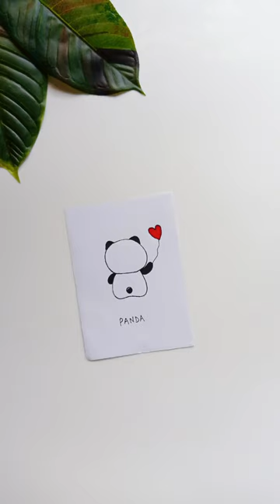🥰 Draw Panda easy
Draw panda easy | Cute panda drawing |
cartoon making tricks | Simple Drawing tricks for beginners| Easy drawing tutorial for beginners | Drawing by using letters and numbers | Cute drawing | drawing for kids | Simple drawing technique | Easy to draw | Drawing by letters

how to draw by using letters
how to draw by using alphabets
easy drawing by using numbers and letters
drawing tips and tricks
how to draw alphabets
how to sketch easily
easy sketch tips
easy drawing tips for beginners
easy drawing tricks for kids